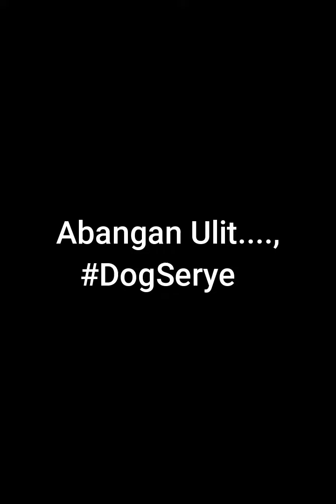Panliligaw ng mag Ama DOGSERYE Part 3